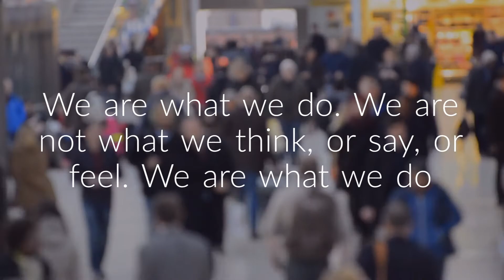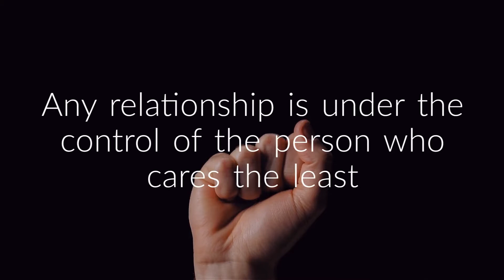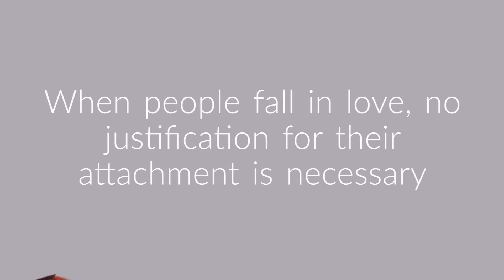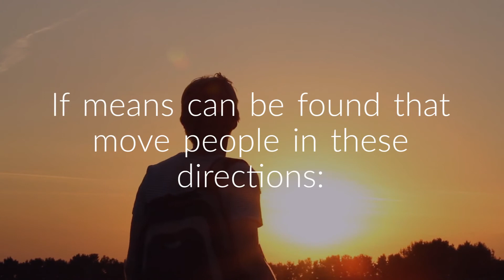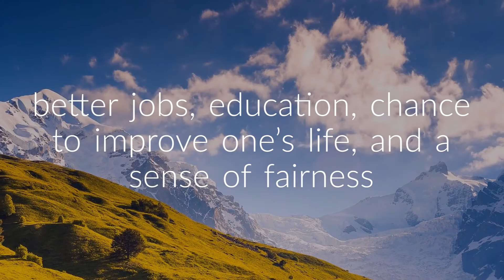Wseem.co l Too Soon Old, Too Late Smart by Gordon Livingston